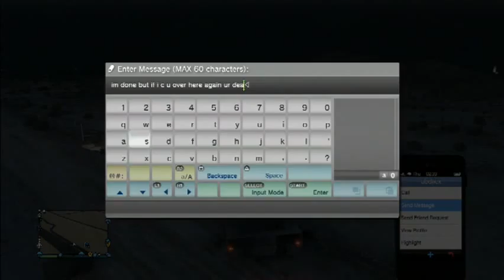Gorilla vs ABDiiex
Gorilla gets upset that ABDiiex does not pay the toll (or respect) and goes on a Trevor Rampage.  Then sends him a nice text message to conclude the rage fit.